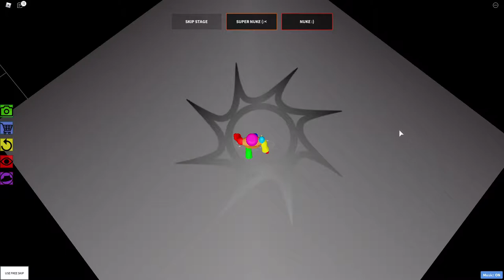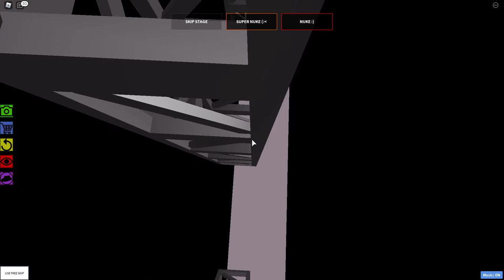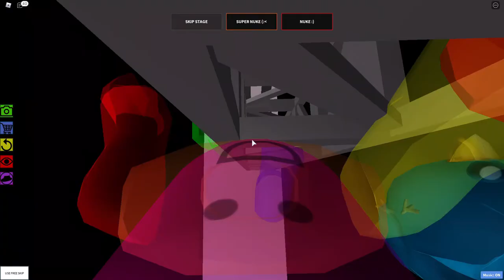Dark Grey Stage Completed (Impossible Obby)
i surprisingly managed to beat this stage under 2 days. it was super hard. maybe i beat it under 2 days was bc i recording and trying to complete this stage the whole day yesterday literally 8 hours of playing yesterday. yes ik rlly unhealthy. i should stop. but i tried to play this stage today, and i did it yey.